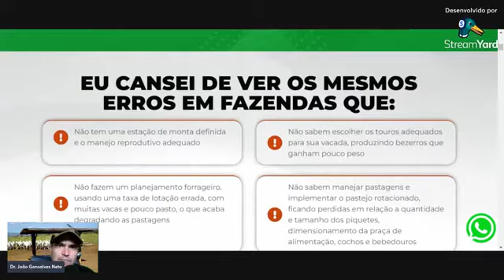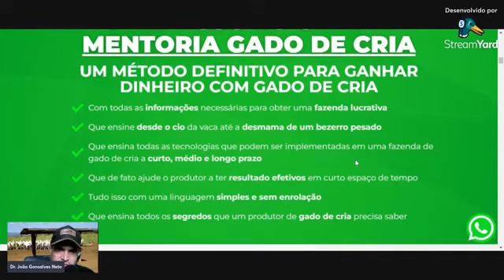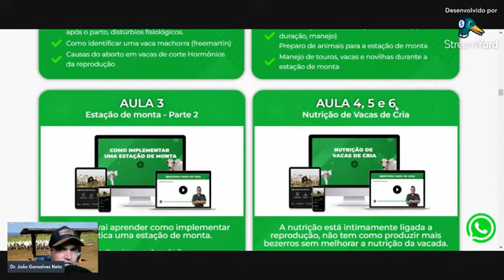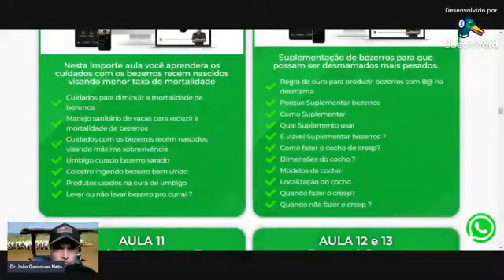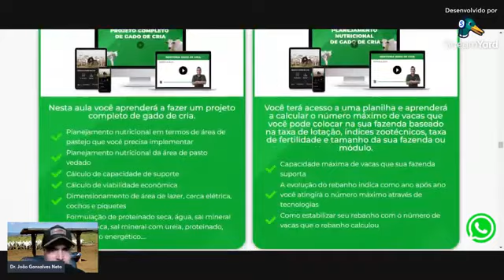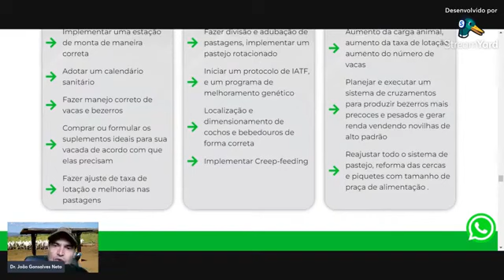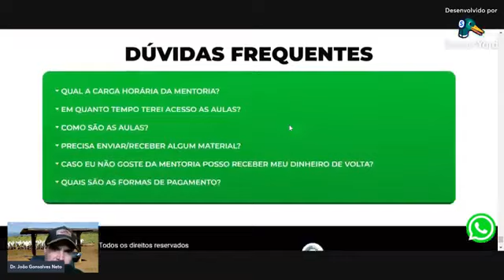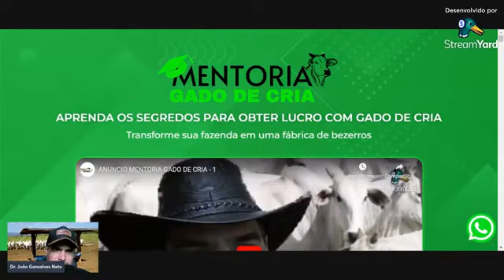Tudo sobre gado de cria